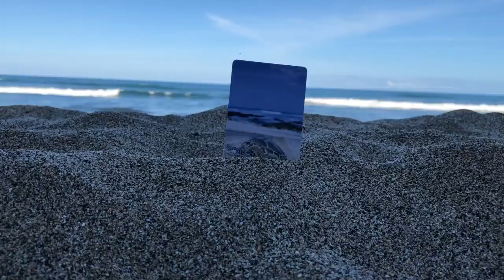Observations with Boss Bassoon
Welcome to the first video in my new series, Observations with Boss Bassoon. This is where I share thrilling and unusual discoveries which are very mysterious and unexplained on this planet...